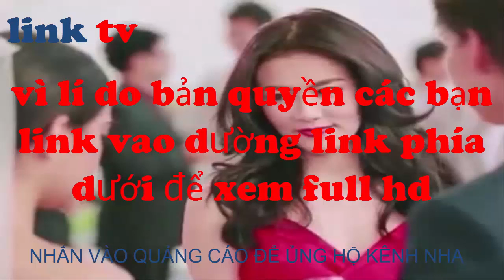Phần 2 : Tình yêu không có lỗi lõi ở bạn thân tập 2 full vietsub hd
Phần 2 : Tình yêu không có lỗi lõi ở bạn thân tập 2 full vietsub hd phim thai hay